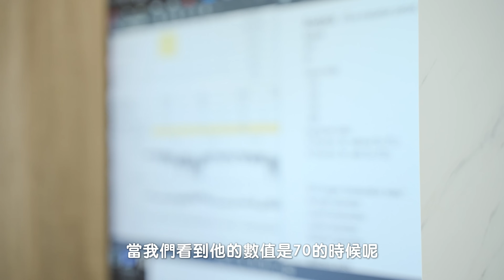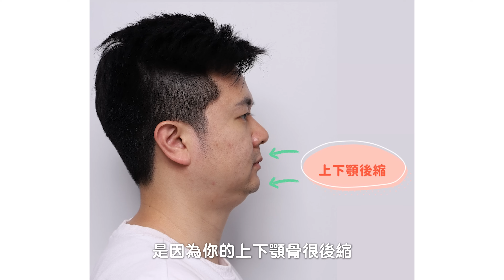風華診所謝明吉醫師｜睡眠呼吸中止的嚴重性‼️ 正顎手術治療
📍謝明吉醫師 ｜睡眠呼吸中止症患者什麼時候要開始考慮正顎手術治療？

阻塞性睡眠呼吸中止症候群是常見的疾病，肥胖、年紀大、男性、喝酒、下顎後縮者更是高危險群，患者睡眠時上呼吸道反覆阻塞，導致血氧飽和度下降，因而從睡夢中驚醒或睡眠中斷，長期缺氧對腦部及心血管健康都有影響，嚴重甚至可能休克。

確診「睡眠呼吸中止症」後，臨床醫師通常會先使用第一線保守治療，例如睡覺時使用陽壓呼吸器或止鼾牙套等矯正設備改善睡眠品質，然而，對於『中重度』患者而言，這些方法存在一定侷限，部分患者反應陽壓呼吸器的壓力較大常造成不適，例如頭痛或無法整晚配戴；而止鼾牙套則因需較大幅度前移下顎，容易引發顳顎關節不適，導致治療效果不彰，相較之下，對於無法適應陽壓呼吸器，或已嘗試非手術治療仍無法改善睡眠品質的重度患者，甚至應該考慮正顎手術拓寬呼吸道空間為第一線治療。

謝明吉醫師說「有一些患者在會診後發現，下顎有後縮而且咬合不正的狀況，頭顱電腦斷層掃描報告中可以看到後縮的下顎骨骼及窄小的呼吸道，這類的患者可以透過正顎手術改善」，正顎手術是多點位由高到低的同時拓寬，謝明吉醫師說「可以同時拓寬鼻腔、懸壅垂、舌根、下咽部的空間，即可加強呼吸道穩定，減少呼吸道塌陷」，做完正顎手術後，齒列咬合及舌後方呼吸道空間都可變寬，睡眠品質改善睡得更深沉，而且臉型也更立體，記憶力、專注力等問題也會一起提升。
🚀立即預約諮詢
◽️本院所採預約制◽️